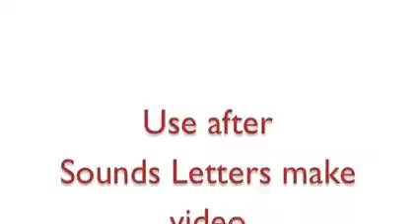2 Preschool Montessori Matching UPPERCASE & lowercase Letters